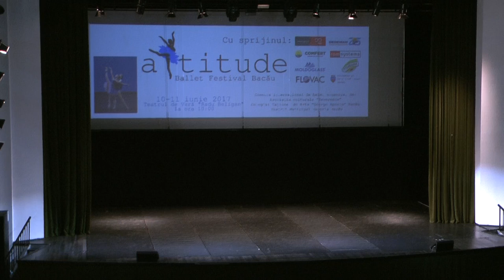Attitude Balet Festival 2017